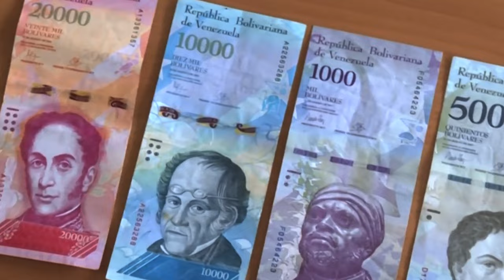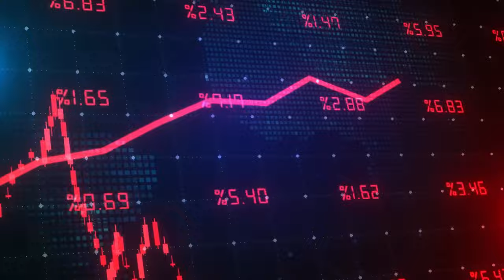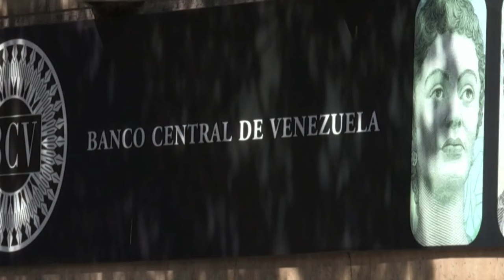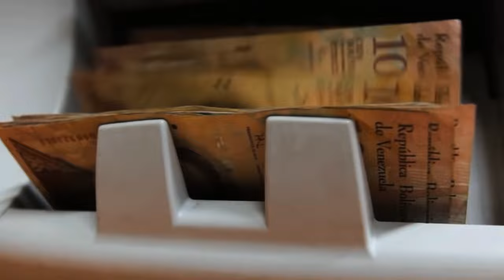This is Life in Venezuela - The Country of HOT Women Who Are STARVING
In this documentary, I will present you with some information about life in Venezuela.